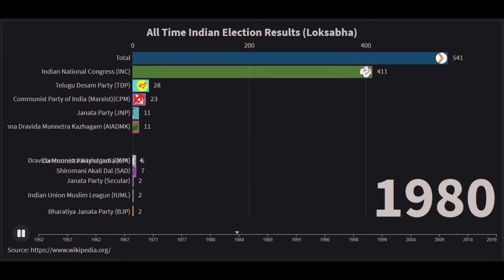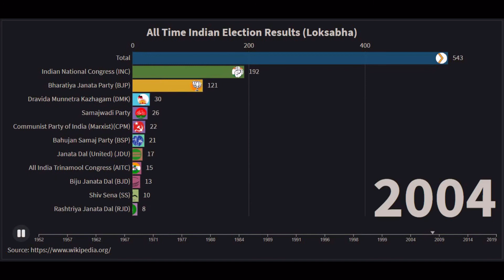Loksabha Election Results from 1952 to 2019 | Data Visualized.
Visualization of Loksabha Election Results from 1952 to 2019.
This shows how various political parties rose to power during the period.
Timeline of various Political party results in Loksabha.

The road BJP took to victory.
How INC dominated in the early elections.
Which are the various parties that competed with INC?
How Modi leads BJP to the top.